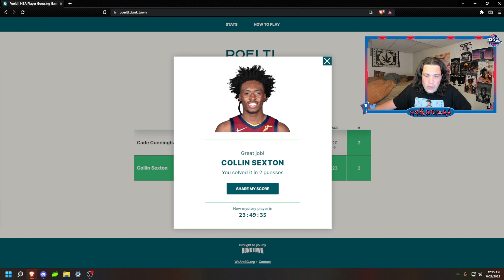What Team will WIN The NBA Championship? (POELTL)